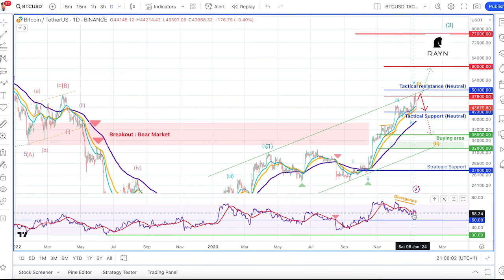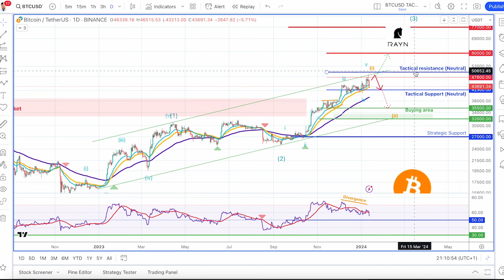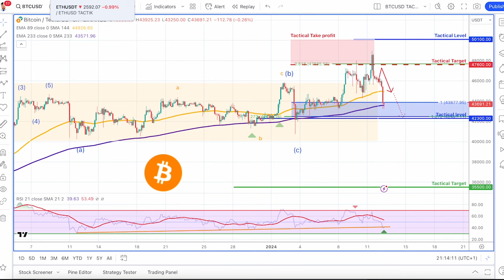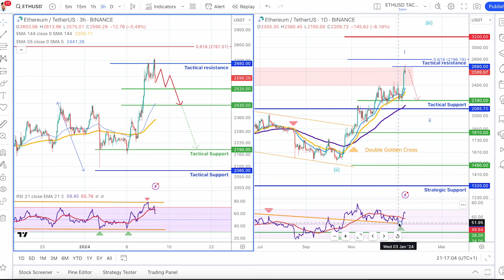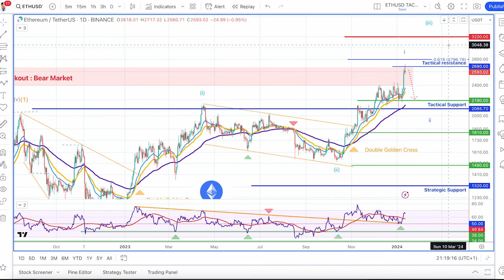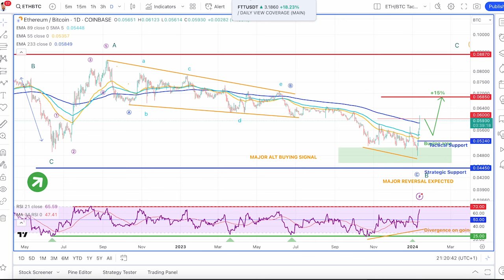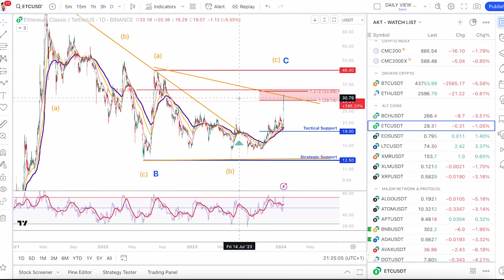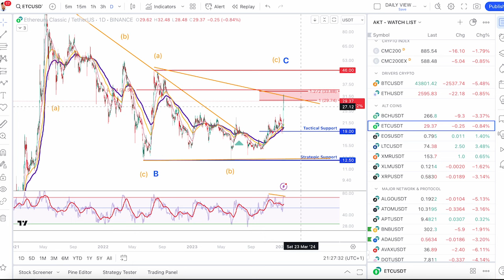BTC & ETH tenus en échec sous leur résistances clés, et maintenant? - FTT en contre tendance?